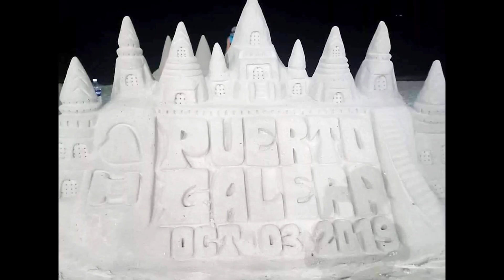Throwback Travel: Puerto Galera , Philippines 🇵🇭